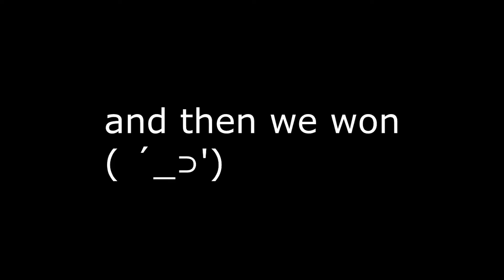Premiership Espionage 8)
Our Borneo official!
the obnoxious keyboard is only something I hear, since I have push to talk on mumble
I love X-Wing